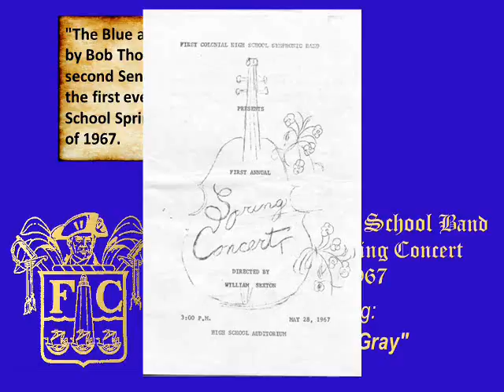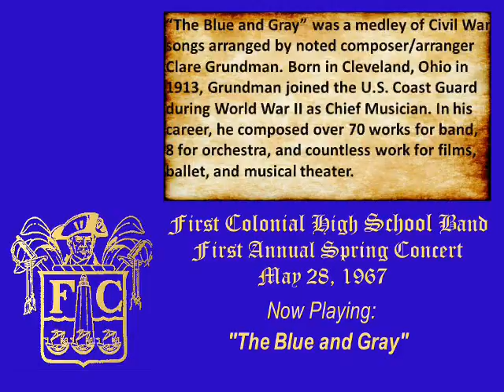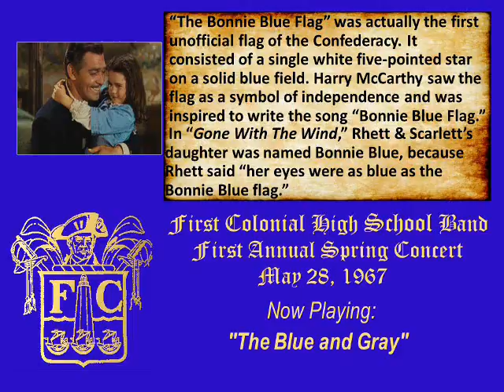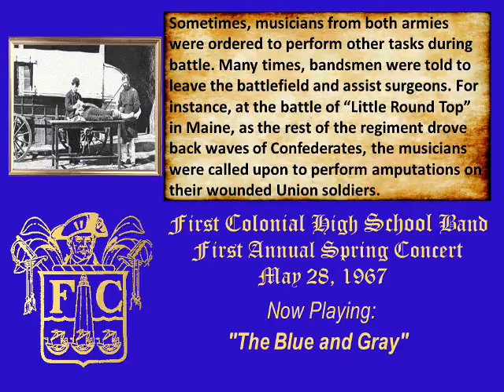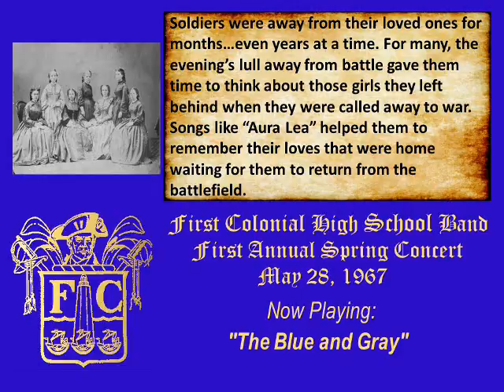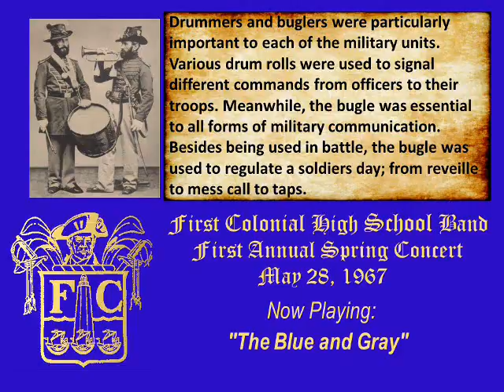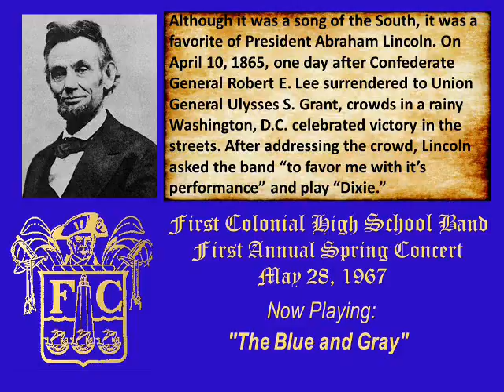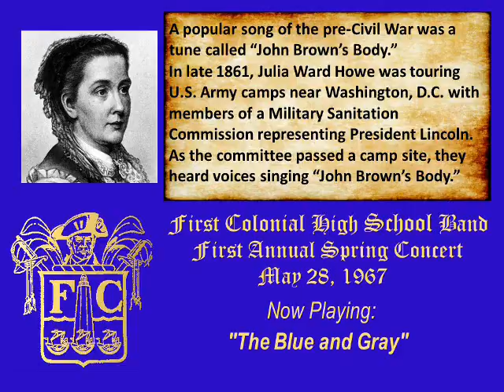The Blue and Gray - First Colonial High School Band 1967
"The Blue and Gray" is an arrangement of popular songs from the Civil War. The band was directed by senior student conductor Bob Thomson in the first Spring Concert by the First Colonial High School Band on May 28, 1967.